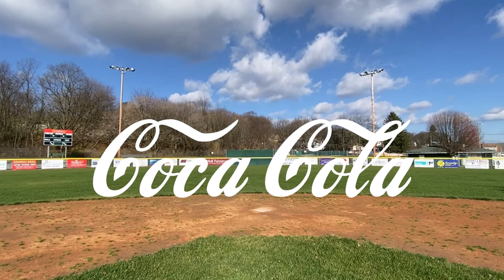The Comeback Kid — Coke Super Bowl Fan Commercial (2022)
It's never too late for a comeback.

Written & directed by Jordan Rhone.